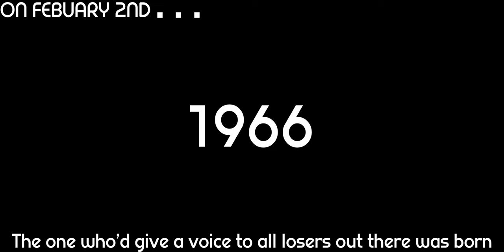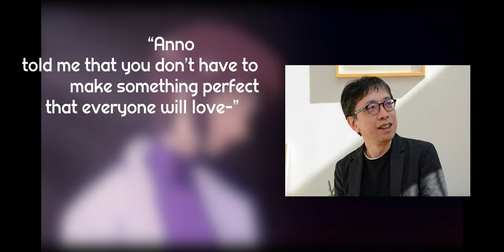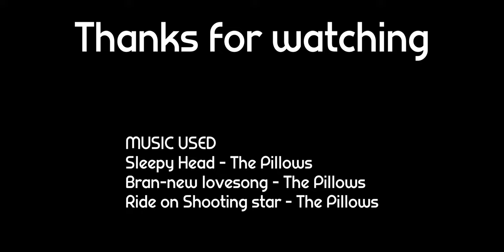Lets talk about Kazuya Tsurumaki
A short video essay I made about the director of FLCL, Kazuya Tsurumaki.